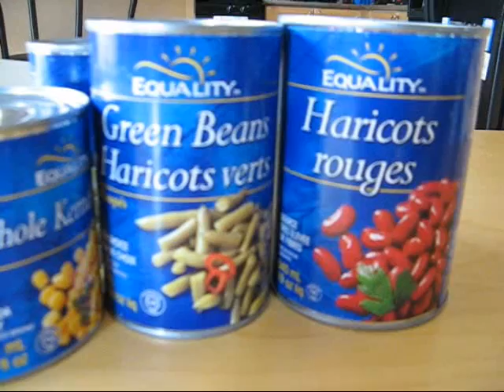The Royal Report - Should Charles be king?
Should Prince Charles become king?